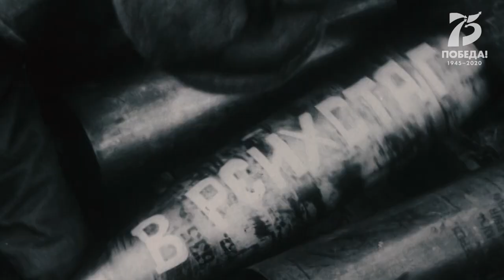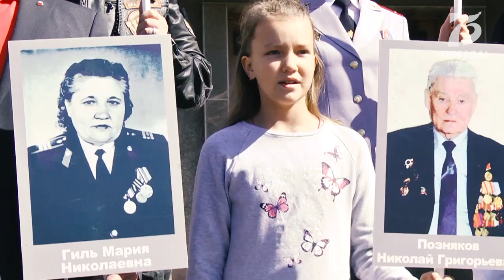Полицейские записали клип на песню Окуджавы